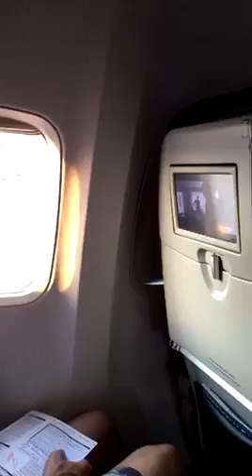Quogue Day 10